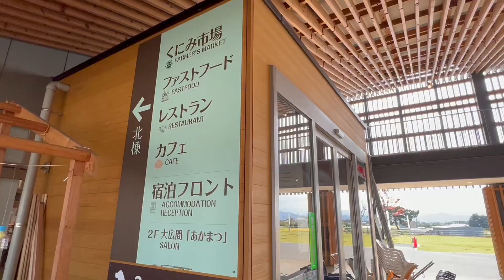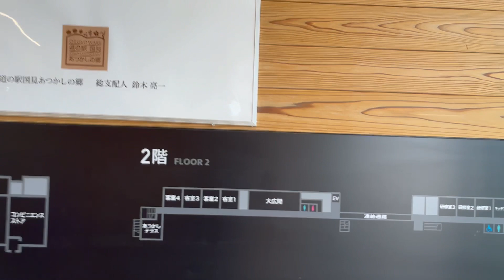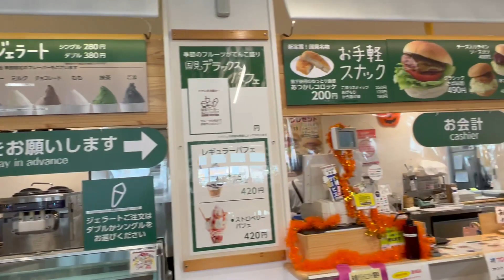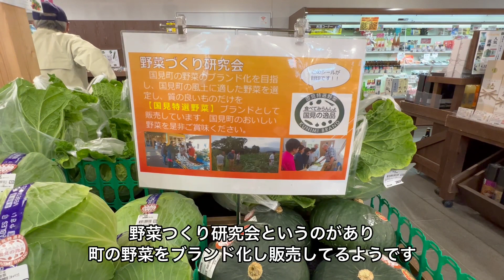[道の駅紹介]町全体が優しさと美味しい物にあふれた道の駅国見 あつかしの郷。オシャレで車中泊にも最適な道の駅を紹介させていただきます。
私たちは普段車中泊を、RVパークやキャンプ場、道の駅などを利用させていただきながら楽しんでいますが、
今回は2017年5月に開業した「道の駅国見　あつかしの郷」
福島県の道の駅では"初"の宿泊施設を備えた、ひと・もの・食・歴史・わざ、すべてが集まる「交流の場」として整備された道の駅を訪れました。

宿泊施設は災害時に避難者の受け入れも想定されており、福島県ならではの優しさと気遣いにあふれた素敵な道の駅でした。

お伝えしきれない魅力があふれていますので、次の旅行のプランにお役立ていただき福島県に行った際には是非行ってみてほしい道の駅です！

【参考動画】
東北旅３日目

キャンピングカーを購入し旅と人生を
楽しむために日本一周を目指して
気ままに生きていくカップルです👫

応援していただけると嬉しいです😊